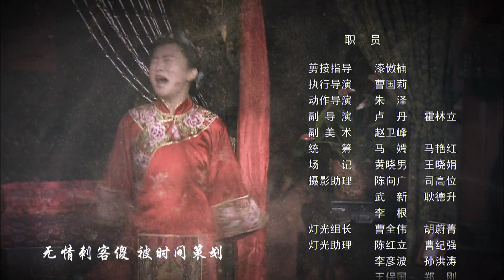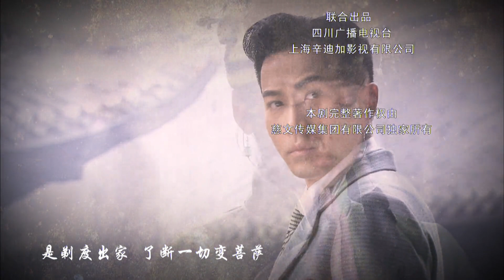菩提树下 11丨钟汉良刘恺威身世错位，家族情仇纠葛不断（钟汉良/刘恺威/吕一/杨蕊）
该剧讲述了清末年间两个身份被置换的青年的爱恨情仇。